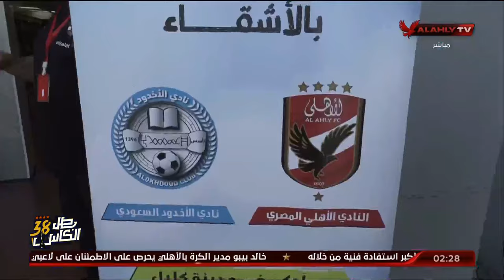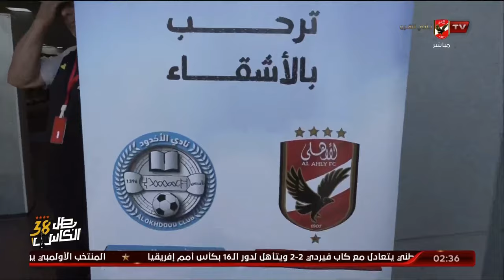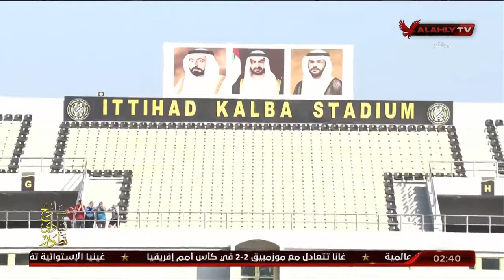الأستوديو التحليلي كامل قبل مباراة الأهلي 🆚 الأخدود الودية بالإمارات